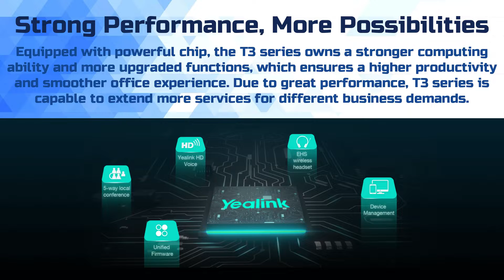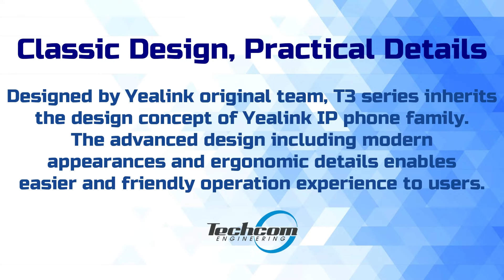Yealink SIP-T30P - Entry-level IP Phone with 1 Line | Techcom Engineering Pte. Ltd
*Yealink Entry-level IP Phone with 1 Line*

Quick Features:

* Product Code: SIP-T30P
* Yealink HD Voice
* 2.3” 132×64-pixel graphical LCD
* Two-port 10/100M Ethernet Switch
* PoE support
* Opus codec support
* One SIP account
* Local 5-way conferencing
* Support EHS Wireless Headset
* Unified Firmware
* Support YDMP/YMCS
* Stand with 2 adjustable angles
* Wall mountable

2 Yishun Industrial Street 1, #04-11 North Point Bizhub, Singapore 768159